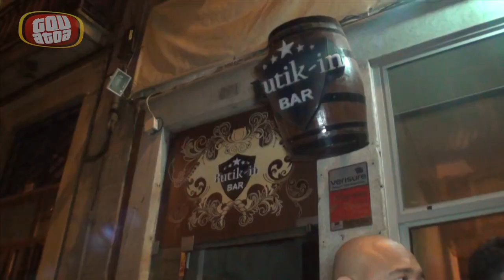Touatoa.com Jorge Porto